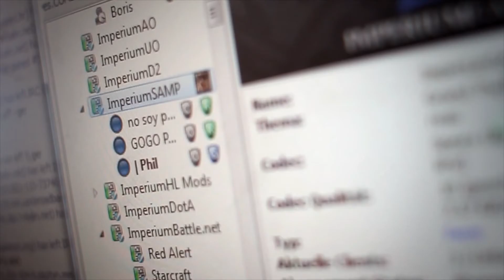ESL & VERSUS – Stop Waiting Commercial (2011)